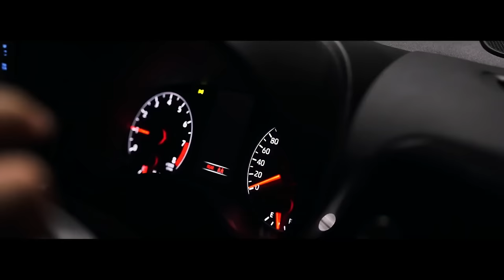Car Music 2024 🔥 Bass Boosted Music Mix 2024 🔥 Best Of EDM Remix, Party Mix 2024, House Music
Video shot by:  LIBERDA Media

▶️Tracklist :
[00:00:00] - MOHA & MEQQ - Times
[00:03:08] - Natural (Nito-Onna, Yohan Gerber, HORT3N Cover)
[00:05:32] - Cold (MOHA & MEQQ Cover)
[00:08:28] - Running Up That Hill (Meric Again, Veronica Pichardo Cover)
[00:10:35] - Mandrazo & Moosa Saleem - Clear To Me
[00:13:17] - Flowers (Badscandal, Veronica Bravo Cover)
[00:16:19] - Robbe & DJSM & CPX - Sweet But Psycho (ft. Britt Lari)
[00:18:55] - Dame Dame & Britt Lari - La La La
[00:21:27] - Coopex & R3YAN & Benlon - I Won't Leave You
[00:23:36] - In The Name Of Love (EQRIC _ Noreal _ Muffin Cover)
[00:26:11] - Killing Me Softly (Boostereo & The Trendy Cover)
[00:28:33] - I Kissed A Girl (R3YAN & Milan Gavris Cover)
[00:31:32] - Moth To A Flame (Merdy & DVO & PACANI Cover)
[00:33:56] - 3mon - Paradise (ft. Kiara)
[00:36:48] - Beautiful Mistakes (Ben Plum, Stayer, PACANI Cover)
[00:38:56] - Neffex - Fight back (EBEN & Godmode Cover)
[00:41:58] - Demons (PACANI, Leddo, MelonColly Cover)
[00:44:27] - Otherside (Sara Phillips, PACANI Cover)
[00:47:04] - ONEIL & TITOV - The Chance
[00:49:11] - Stereo Hearts (EQRIC, PHARAØH, Britt ft Kris Norton Cover)
[00:51:23] - Lie (Austin Levy, Benlon Cover)
[00:54:17] - Besomorph & Anthony Keyrouz - Apologize (ft. Lunis)
[00:56:36] - Lonely - Best EDM Music 2024
[00:57:33] - Sweater Weather (PACANI, BEX Cover)
[00:59:50] - Ocean Roses - Nova
[01:03:04] - That's Hilarious (Ben Plum & PACANI Cover)
[01:05:11] - ROY KNOX - Lost In Sound
[01:07:49] - Cheap Thrills (Cour, PACANI, Veronica Bravo Cover)
[01:10:11] - Believer (The FifthGuys & Shiah Maisel Cover)
[01:12:32] - CryJaxx - Candy Shop (feat. Junior Charles)
[01:15:25] - Right Now (Cour & Faruk Orman & Robbe & J R Cover)
[01:17:29] - Bimonte - Dragostea Din Tei
[01:19:35] - EMDI & Cour - Deep End
[01:22:11] - Lucha & Godmode - Francis Ngannou
[01:24:27] - ABCDEFU (Harddope, Protocleus, Edpranz Cover)
[01:26:48] - Niklas Long - Finally (ft. Adam Benjamin)
[01:29:19] - Leonail & Svniivan - All We Know (Lyrics Video)
[01:33:26] - I Want It That Way (NOYSE, RAIDH, Mr. Kuy & NALAA Cover)